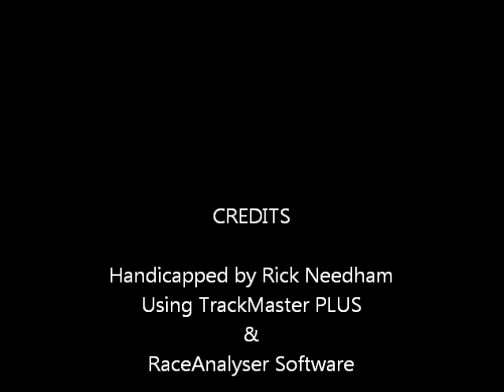Race #6 - Laurel Park - 01/04/2012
Race #6 - Laurel Park - Wednesday January 4, 2012 - Rapid Redux guns for 22nd straight win!